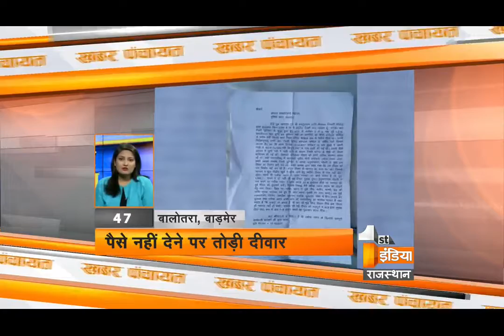Khabar Panchayat | Segment - 1 | Wednesday, 18 October 2017